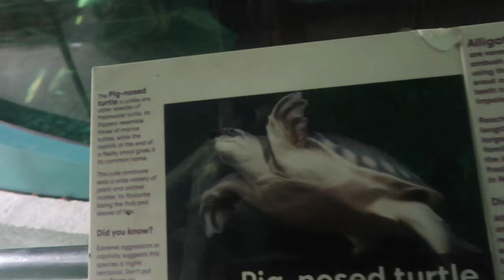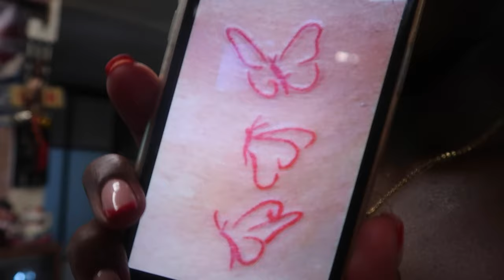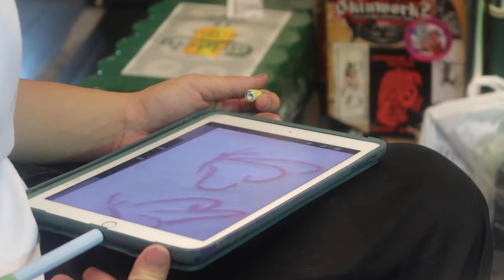Singapore Travel Vlog | Sebastiana Joyce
Hello loves, hope you enjoy this travel vlog which is 2/3 part holiday vlog that I went on with my bestie. Overall this holiday was a strong 7/10, would absolutely recommend!

SOUND CREDIT: